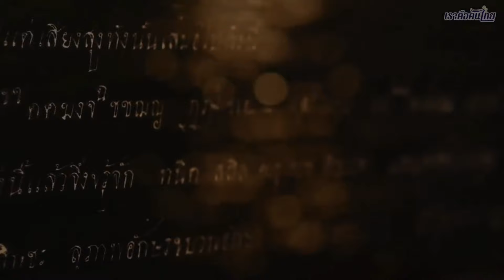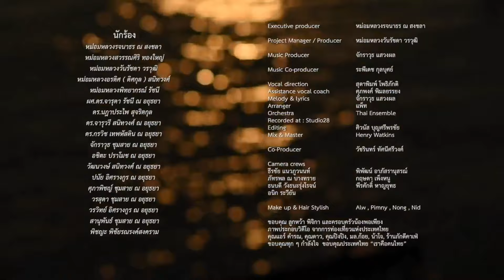12665 แผนยึดเกาะกูด ? าเบื้องลึก ฮุนเซ็น บินตรงมาเจรจาลับกับทักษิณ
Line  : vihok001